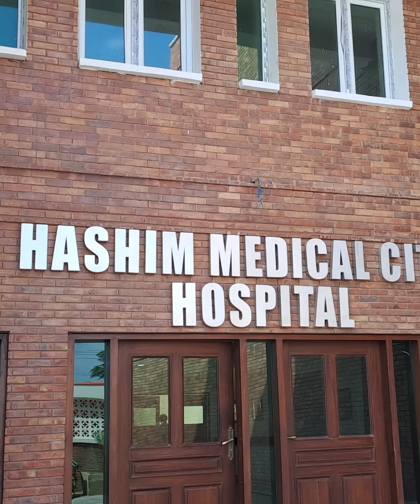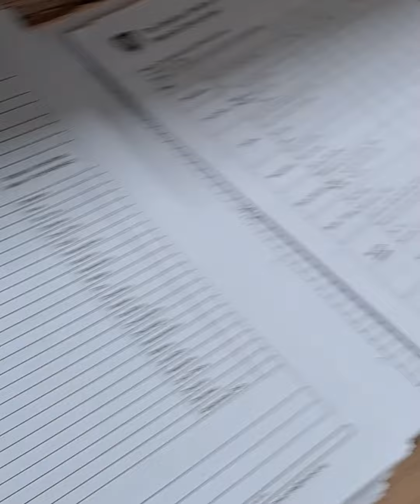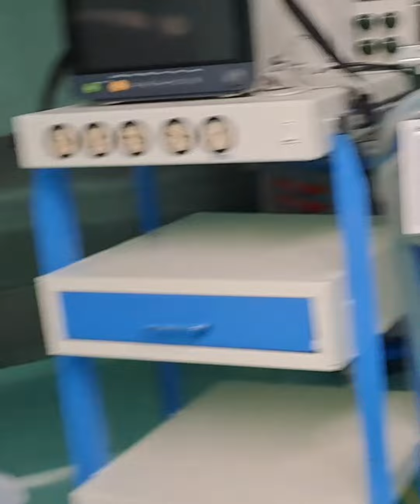Hashim medical hospital hydrabad.